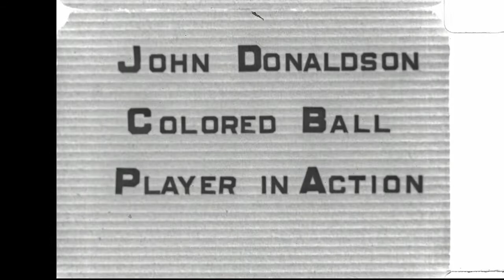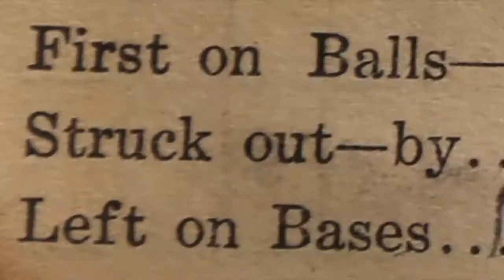Oxley Film with Audio November 2021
This is the original Oxley Film with audio description from the films of W.T. Oxley.
Also included here are images of the scorebook from August 16, 1925 game when John Donaldson and his Bertha, Minnesota team defeated former Chicago Cub pitcher Joe Jaeger.
Some believe Shoeless Joe Jackson is in the crowd and we tend to agree.  It looks like it could be him but what gives him away was his World Series pendant that he fashioned into a ring on the man's left pinky finger.  Look it up (joe jackson world series ring) and see images of his World Series ring and ask yourself why a spectator at a ball game in West-Central Minnesota would have a diamond pinky ring?